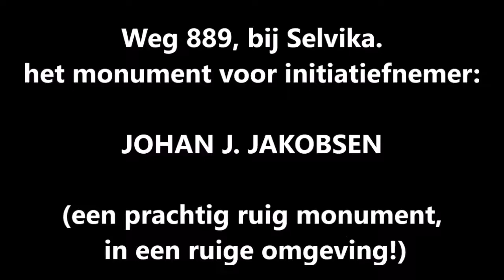20160601_road 889 to Havoysund, wonderful scenery in Finnmark, Norway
road 889 to Havoysund (Integral), a "turistik rute" in Finnmark_Northern Norway. With stops at Fosse Elva(Lillefjord), and  at  the Selvika monument for Johan J. Jakobsen.